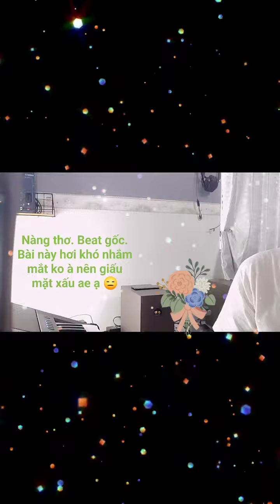Nàng thơ, Beat gốc. mình cover live ko chỉnh sửa cho vui thôi ae đừng chê ạ.